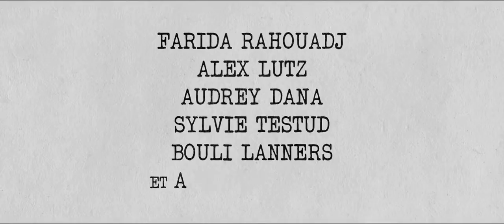Convoi Exceptionnel (2019) HD-Rip en Français (HD 1080p)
CONVOI EXCEPTIONNEL

13 mars 2019 /
De Bertrand Blier
Avec Gérard Depardieu, Christian Clavier, Farida Rahouadj

C’est l’histoire d’un type qui va trop vite et d’un gros qui est trop lent. Foster rencontre Taupin. Tout cela serait banal si l’un des deux n’était en possession d’un scénario effrayant, le scénario de leur vie et de leur mort. Il suffit d’ouvrir les pages et de trembler…